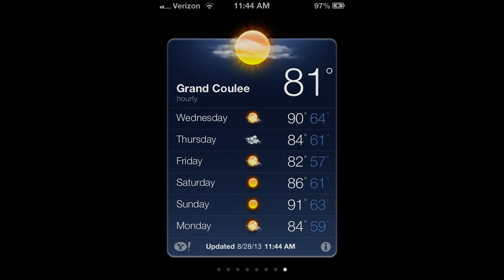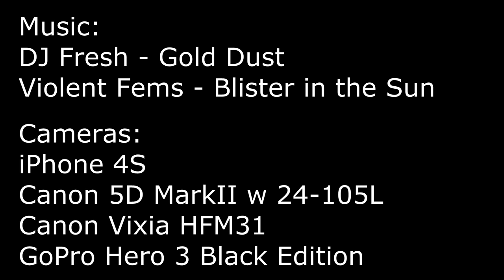Lake Roosevelt 2013 IHD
Some of the video and images taken during the Labor Day weekend trip to Lake Roosevelt in Washington State.  We stayed at the Spring Canyon Campgrounds 4 miles east of the city of Grand Coulee.